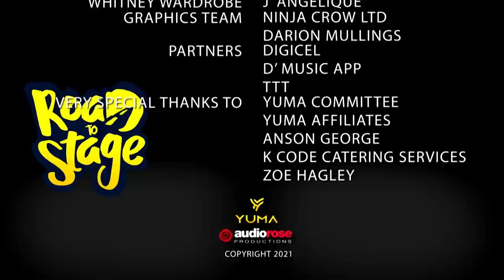YUMA in partnership with DIGICEL presents: ROAD to STAGE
Carnival 2021 is cancelled, but you can’t eliminate the spirit and vibe of YUMA. Be a part of this history making moment which features 18 of Trinidad and Tobago's top Soca and Calypso artistes performing the music that makes the streets of Port of Spain come alive on Carnival Monday and Tuesday.